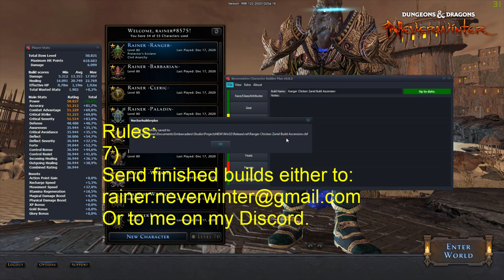Neverwinter: Build competition with prizes!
If you are new to the game, use this link to register for some extra rewards (including a bag and a mount) when you reach level 20!

Patrons: Amanda, Shagking007, TheNickFloShow, Stiggy Iggy, Autumn Witch, Hubert, PlanetAmeise827, Pauli, Edward, Cyril, Krishna, Ben, Trix, Luke, Warlayn, ppwojtek, Michael, Thomas, Jarrod, Paco, La Hermandad Inmortal, Chris C, Chris P, Tepes56, mutex, The Real Smokey, Romano, Keith, Igor, Gary, Scott, Tiffy, Jeff, Dismal, Adoniram, Kate, Ralexc, Celeste Gave Me Bronzewood (Xbox Guild), Robert, Alaria, Stacy, SirLoki, Ndecent, Joel, RST, Gabriele, Dennis, agazzzz, sumplkrum, Good Looking People